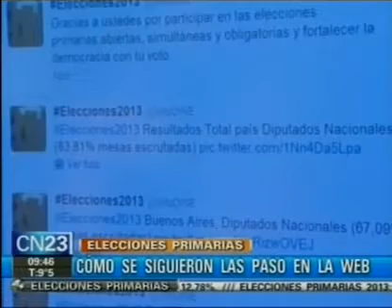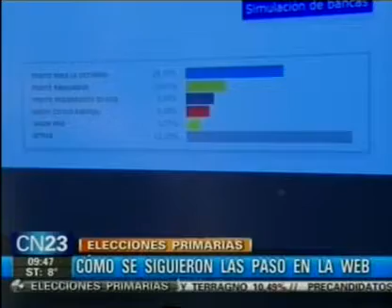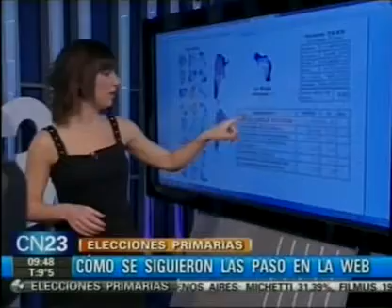Como se siguieron las PASO en la web